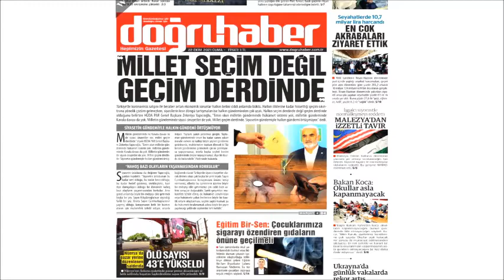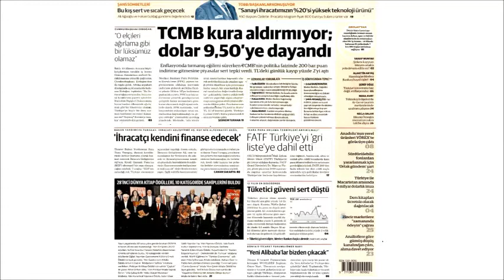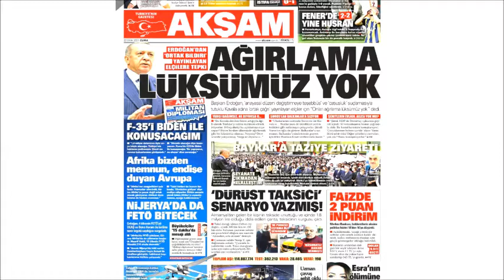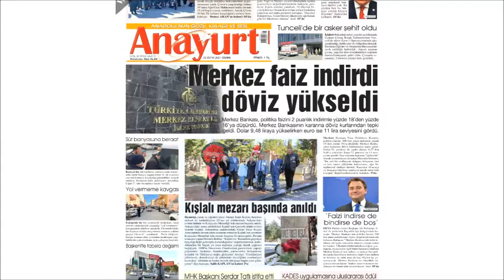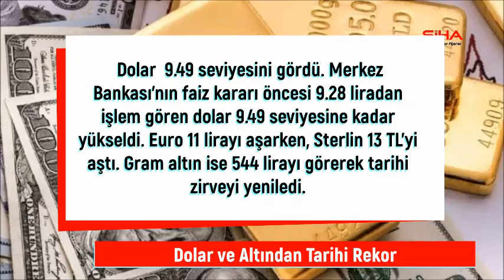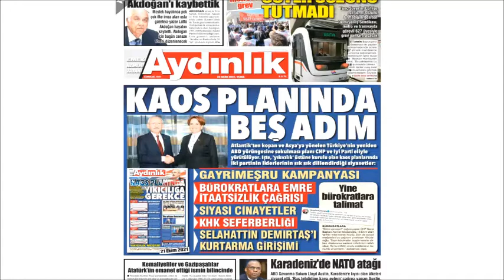25.10.2021 SİHA SABAH HABERLERİ